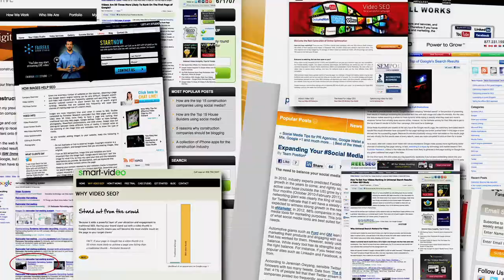Dallas Online Business Video, Pasadena, Tyler, Waco, Plano, Laredo, Arlington, Lubbock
We will get your Dallas Area business ranked on PAGE ONE of multiple Google searches with YouTube videos! We produce stellar videos for your business and we get them ranked!

With Green Gorilla  you not only get a top-notch video produced, but the know how to get an audience! Give us a call today and let us help you make some noise! Affordable pricing and payment plans available!